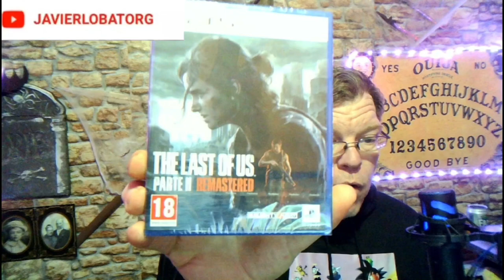PRIMEROS 60min de the last of us 2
empiezo el juego al que tantas ganas tenia de.jugsr

que empiece el juego , nunca mejor dicho

Entra en mi página de Telegram para saber todas las novedades y contenido exclusivo